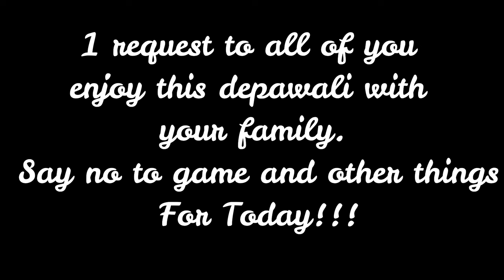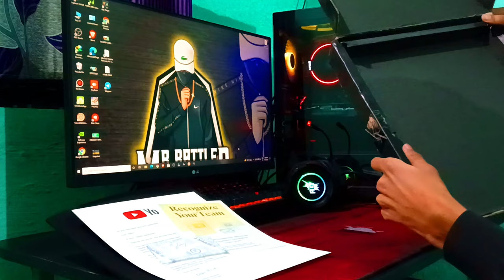Finally 🔥| Silver Play Button + My Setup Tour Worth $2000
Hurry Up! Go and watch me stream on Booyah. LOG IN to win DIAMONDS, FREE SKINS & REWARDS.
This is an official channel of Mr Rattler!

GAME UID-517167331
🖥️  Setup ➔

GPU: Nvidia GTX 1650 Super
CPU:  R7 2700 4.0 GHz
Monitor: LG 22MK600M 21.5"@75 Hz
Keyboard: Zebronics Transformer
Mouse: Logitek G402
Headset: Redgear Cloak

🎮 Emulator ➔ Bluestacks

©️ Copyright : We allow anyone to make reaction videos but the video must remain branded under {MR RATTLER} (with our channel link) in the description box.